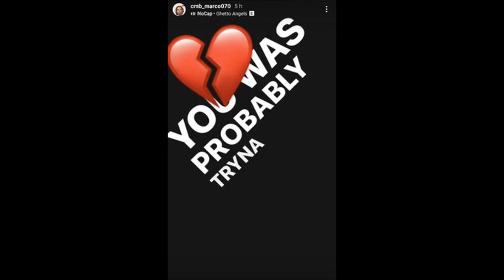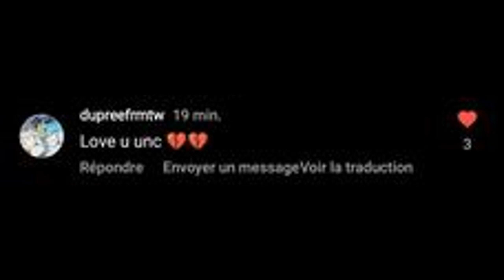RIP to DAYSKII from CMB who PASSED AWAY: CMB, 6700 and TYQUAN WORLD honor him